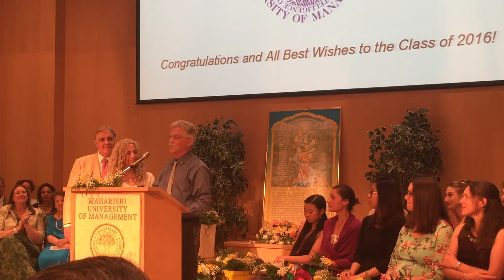Outstanding Parent Award - Herb and Debby Shoemaker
Maharishi University of Management
Graduation Awards Ceremony
Outstanding Parent Award
Herb & Debby Shoemaker